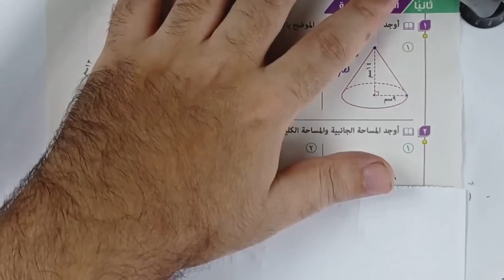حل مقالي المعاصر⚡المخروط⚡هندسة فراغية تانية ثانوى 2024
حل الأسئلة المقالية كامله من كتاب المعاصر علي الدرس الثالث هندسة فراغية لطلاب الصف الثاني الثانوى علمي فقط  ( المخروط ) ⚡